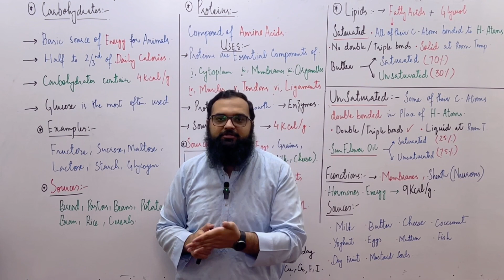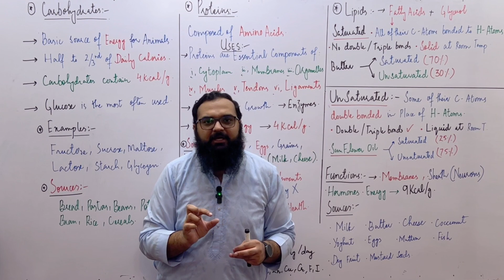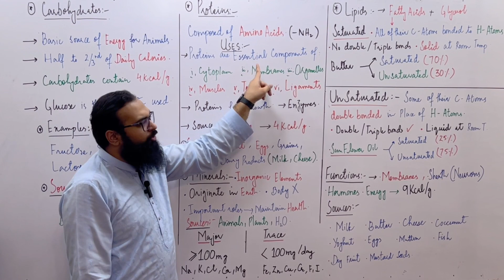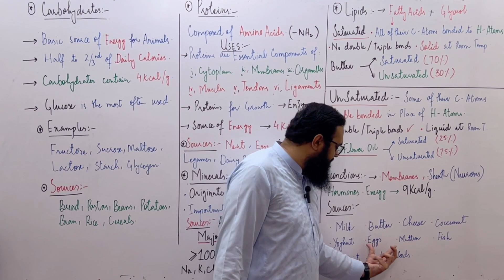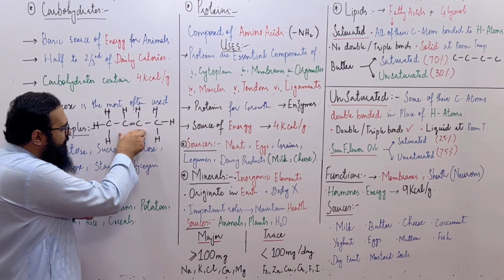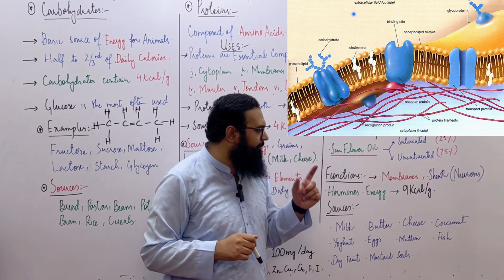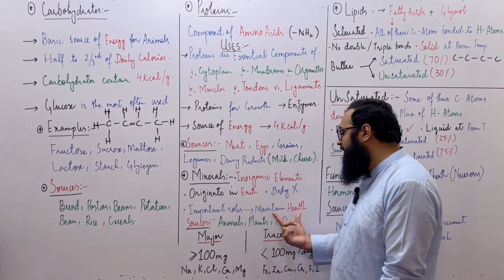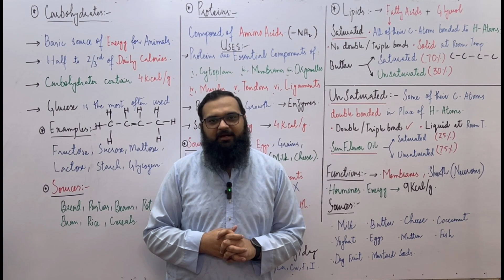8.4 Components Of Human Food | Carbohydrates |Proteins | Lipids | Minerals | Class 9 | Biology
Carbohydrates are the basic source of energy for all animals. About half to 2/3 of the total calories every animal consumes daily are from carbohydrates. Glucose is the most often used carbohydrate for energy. Other useful carbohydrates are maltose, lactose, sucrose and starch. Carbohydrates contain 04 kilocalories per gram. Humans get carbohydrates from the foods like bread, pastas, beans, potatoes, bran, rice and cereals.

The lipids present in food are composed of fatty acids bonded to glycerol. The fatty acids of lipids may be saturated or unsaturated. Saturated fatty acids have all of their carbon atoms bonded to hydrogen atoms.
Unsaturated fatty acids have some of their carbon atoms double-bonded in place of a hydrogen atom. Generally, the lipids containing saturated fatty acids are solid at room temperature. The lipids containing unsaturated fatty acids are liquid at room temperature. For example butter contains nearly 70% saturated and 30% unsaturated fatty acids. On the other hand, sunflower oil contains nearly 75% unsaturated fatty acids. Lipids are used to form membranes, the sheaths surrounding neurons, and certain hormones. Lipids are also extremely useful energy sources. One gram of lipids contains 09 kilocalories of energy. Important sources of lipids include milk, butter, cheese, eggs, mutton, fish,mustard seeds, coconut and dry fruits etc

Proteins are composed of amino acids. Proteins are essential components of the cytoplasm, membranes and organelles. They are also the major components of muscles, ligaments, and tendons. So we use proteins for growth. Many proteins play role as enzymes. Proteins can also be used for gaining energy. One gram of proteins contains 04 kilocalories of energy. Dietary sources of proteins are meat, eggs, grains, legumes, and dairy products such as milk and cheese.

Minerals are inorganic elements that originate in the Earth and cannot be made in body. They play important roles in various body functions and are necessary to maintain health. Most of the minerals in human diet come directly from plants and water, or indirectly from animal foods. Minerals are categorized into major and trace minerals. Major minerals are required in the amounts of 100 mg (milligrams) or more per day, while trace minerals are required in amounts less than 100 mg per day.

0:00 Intro
2:56 Carbohydrates
11:58 Proteins
19:55 Lipids
33:19 Minerals